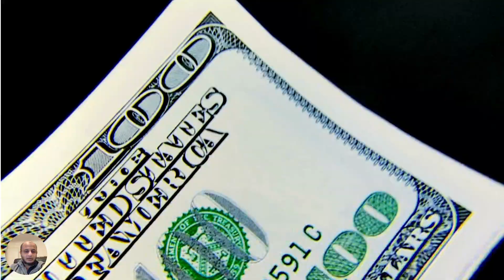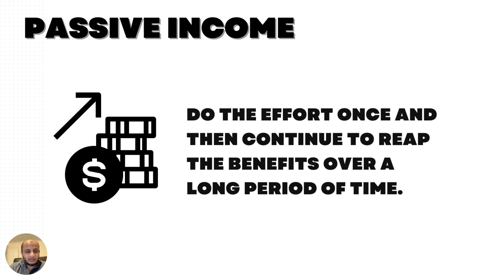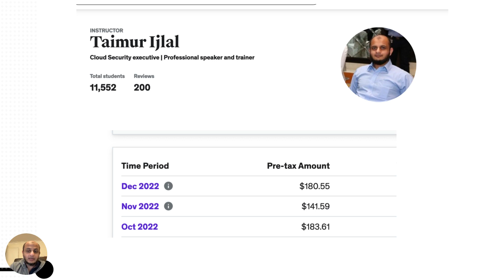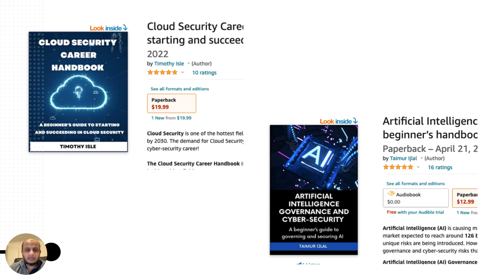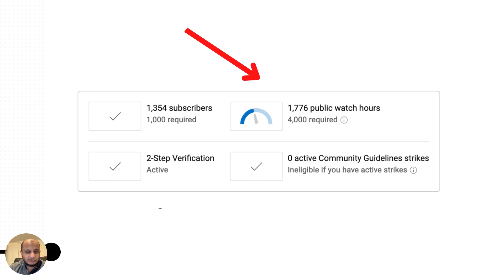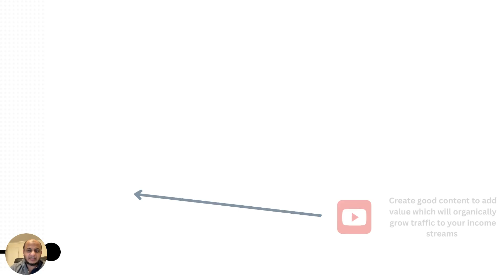Cyber Security sidehustles | Tips and my income report